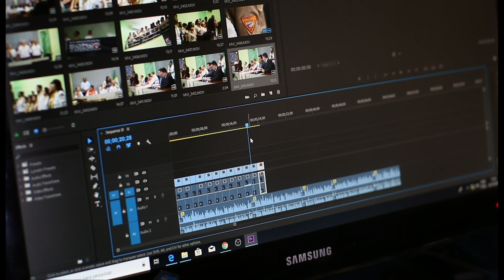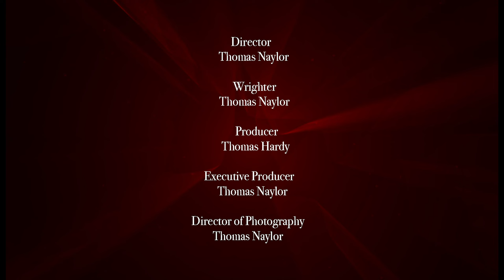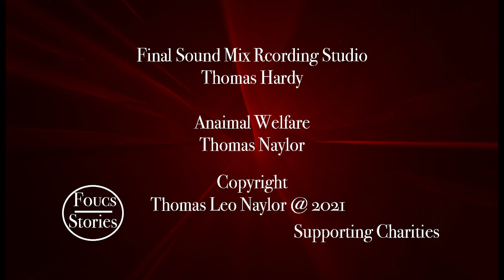Romance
Lay-Z Owl
Largo Editt
Cottonbro
Jack Sparrow
Viada Karpovich
Mikhail Nilov
Atul Saini
Ketut Subiyanto
Rodnae Productions
Yeah okay missMa yeahrcus Arelius
Ron Lach
Ivan Samko
Mart Production
Anstaia Shuraeva

!Warning contains adult material, not meant the children!